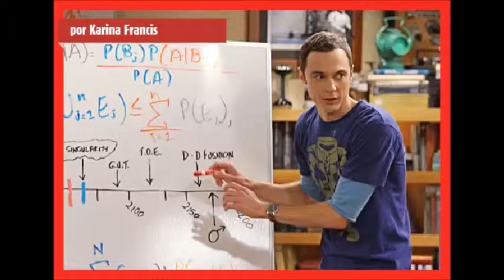Novo Mortal Kombate X e Novidades#2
Alguns FAIL.. =D o final é o melhor kkkkkkkkkk
Trailer completo de Mortal kombat X